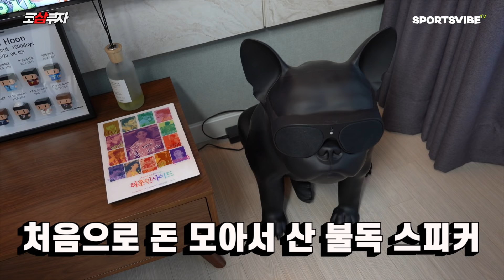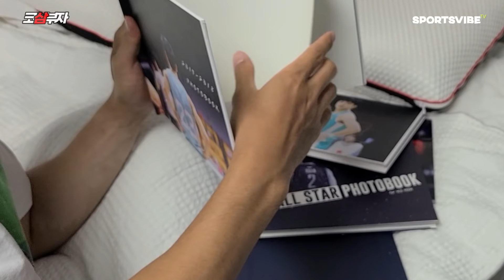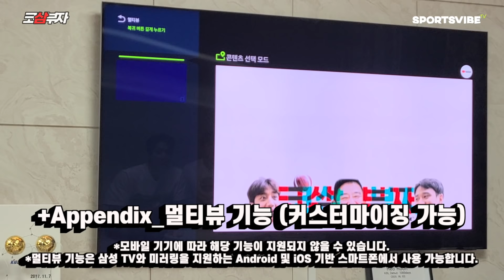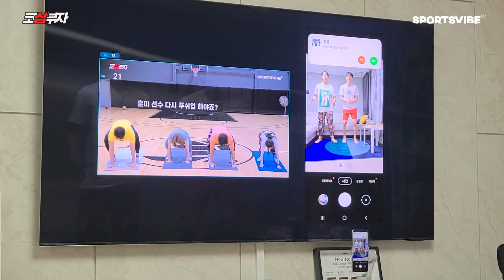[ENG]훈이네 랜선집들이🏠ㅣ허훈 수원집 대.공.개 😁 ft.허웅 후니네 집털기(?)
*본 영상은 삼성전자로부터 광고비를 지원받아 제작되었습니다.

👉영상 속 초대형 삼성 TV 혜택받고 사실 분 여기를 클릭하세요!

안녕하세요! 코니 여러분 :)
오늘은 예고 드린대로 훈이네 랜선집들이!!
훈이네 집에서 어떤 재밌는 일이 일어났을까요?
삼성닷컴과 함께 하는 "훈이네 랜선 집들이"부터 랜선 깜짝 손님까지!!
지금 바로 확인하러 가시죠~!!😄

구독! 좋아요! 알람설정! ㅃㅃㅇ❤️

*코삼부자의 코니 Venessa님께서 영어 자막을 제공해주셨습니다. 감사합니다😍